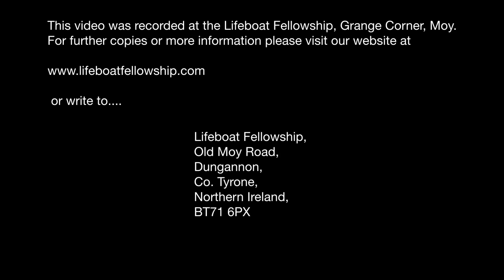What Must I Understand - Dean Caskey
Sunday Evening, 27th September 2015
Speaker: Dean Caskey
Title: What Must I Understand
Luke 24:36-49